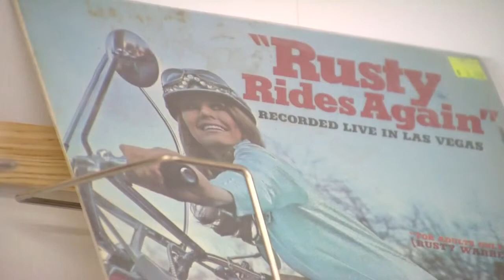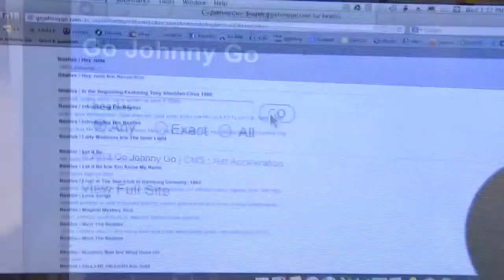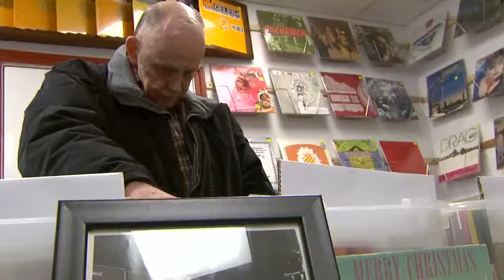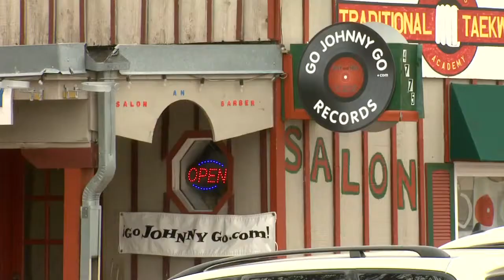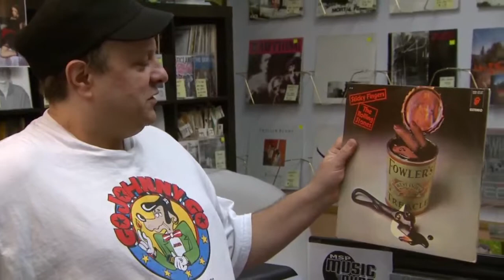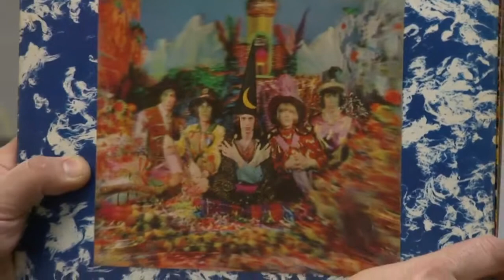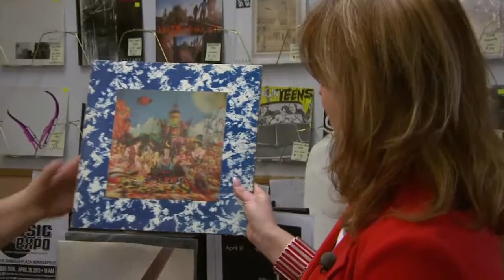GoJohnnyGo on Local Image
Judy Skeie-Voss of Local Image takes a tour of the new GoJohnnyGo record store in White Bear Lake Minnesota.